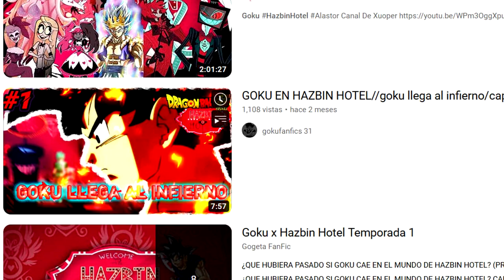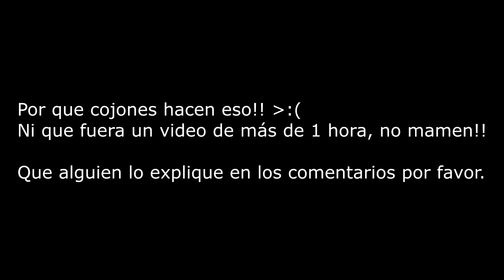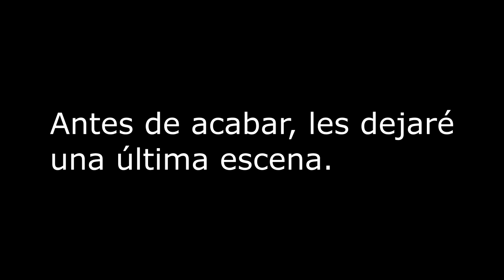🔥.:CREEPYSPAGHETTIS Pt 2.5 | GHOST RIDER Vs LAS MANE 7(EqG):.🔥(Peleando en un día normal😒)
Después de mucho MUCHISIMO tiempo volví... otra vez (debo dejar de poner lo mismo en todas las descripciones -_-) reaccionando a otra Creepypasta de Equestria Girls, pero ahora tocando el tema de los fanfics que han aumentado bastante en estos últimos años, pero lamentablemente eso no significa que todos sean buenos. En fin, si tienen alguna otra Creepypasta de ésta misma temática, o quieren que hable de otro fandom por favor ponerla en los comentarios.
Subir videos de ahora en adelante va a ser mucho mas complicado debido a que actualmente estoy trabajando, así que les sugiero mucha mas paciena por favor.

Eso es todo y saludos :)

PD: Todo esto está hecho con fines humorísticos.